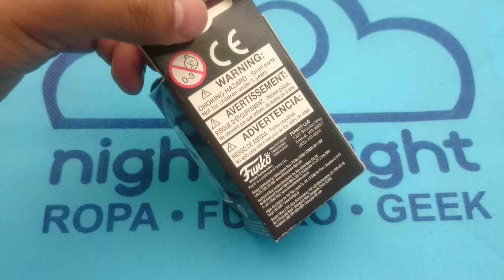Llavero Funko Pop Newt Scamander | Nighty-Night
y también en mi Instagram Personal para ver Funko Pop y más

De la aclamada obra de J. K. Rowling: Harry Potter. Lleva siempre contigo el llavero de Newt Scamander y vive al máximo la aventura de toda la obra Harry Potter